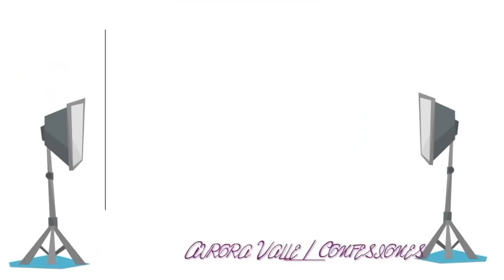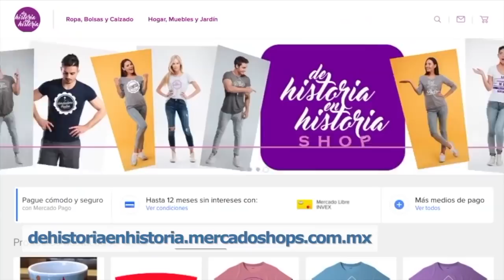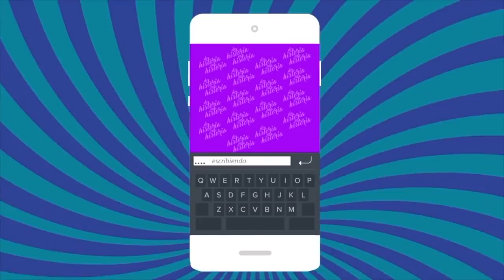El güero Castro, Pedro Damián, Pedro Torres y más ¿acoso?¿nepotismo? programa 13/2020)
Claudia de Icaza y Lupita Martínez abordan el tema del acoso y el nepotismo en el medio artístico. ¿cuándo sí es y cuándo no es?M